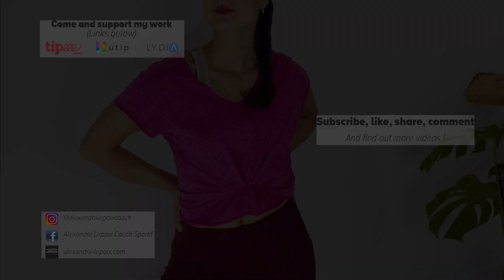HIIT pour débutants / Sans répétitions / Sans matériel / PERTE DE POIDS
Commençons 2023 avec un HIIT  "no talking" conçu pour les débutants ! Il est idéal pour reprendre le sport avec des exercices très simples et ludiques !

🏀 Matériel : tapis
👉 Des exercices pour bouger avec un temps de récupération spécial débutants

0:00 • Introduction
0:08 • Echauffement /// 20"/10"
4:06 • HIIT /// 30"/30"
18:48 • Retour au calme /// 20"/10"

P O U R B O I R E S  &  C O N T R E P A R T I E S
Planning de pratique mensuel

P L U S  D' I N F O S
➡ Mon blog "Pendant la Récup'" avec des articles sur la remise en forme

B O U T I Q U E  E T S Y
Le tableau en fond est l'une de mes créations, pour voir d'autres toiles et objets artistiques réalisés à la main, c'est

C R E D I T S  M U S I Q U E  E P I D E M I C  S O U N D
Just Wanna Run (Hallman Remix) - Blanches
No Sugar Coated Love - Tape Machines
Quite like You (Extended Version) - Hallmore
Make Me Crazy - Killrude
Perfectly Opposite (Deek Cloud Remix) - Carla The Great
_I Am Better Off (Hallman Remix) - Wildson
Trippy - The Devil's Sway
Stockholm - Revel Day

A V E R T I S S E M E N T
Veuillez consulter un professionnel de la santé avant de commencer les exercices.
Dans la mesure où je ne peux pas vérifier votre entraînement ni suivre votre évolution, vous reconnaissez et acceptez expressément que je ne pourrai en aucun cas être tenue comme responsable en cas d’accident, incident ou dommage corporel, matériel ou moral lors de la pratique des exercices dans le cadre de ce cours de sport.